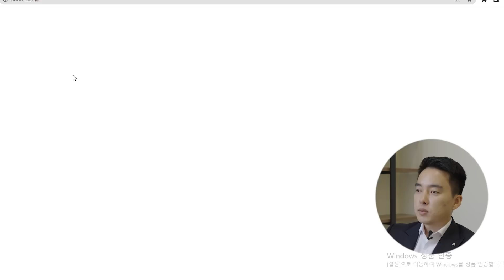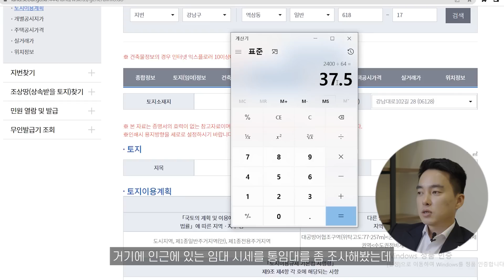99억에 강남 빌딩 매입한 연예인의 투자는 옳은 선택일까요?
📌 빌사남 김윤수 대표가 소개하는 꼬마빌딩 실전 투자 노하우가 궁금하다면?